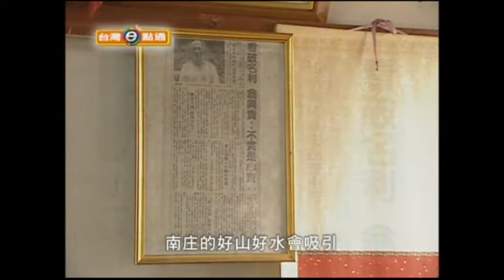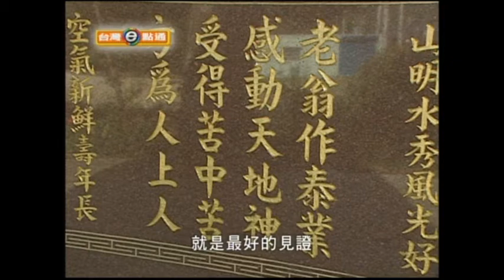v棚內外景動畫腳本 苗栗1